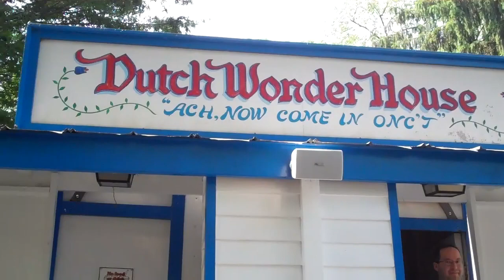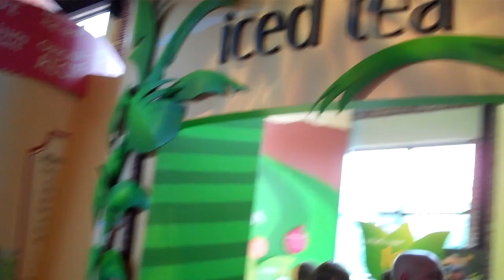Memorial Weekend 2012 Trip to Amish and Dutch Wonderland!